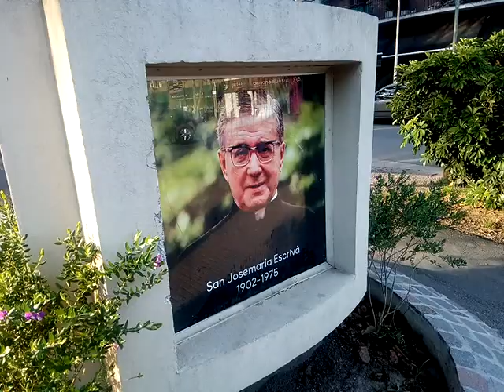Imágenes de San Miguel -Bella Vista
Una pincelada más de Rodolfo Garavagno a su archivo que ya supera los 3000 títulos de diferentes rincones filmados a una sola cámara, sin edición y sin pretensiones técnicas de ninguna magnitud, solo con el firme deseo de dejar testimonio visual de un tiempo, de una geografía, de un INSTANTE DE MUNDO.